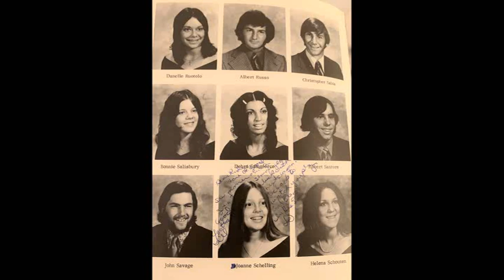Hopatcong HS - Class of 1973 50th Reunion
HHS Class of 1973 50th Reunion